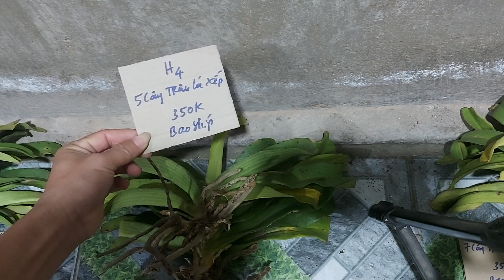( đã bán)Trâu rừng Buôn Đôn phiên sáng 6/1/2021. Số ĐT: 0981088852.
Trâu rừng Buôn Đôn , mật ong rừng Buôn Đôn, măng le khô rừng buôn đôn.